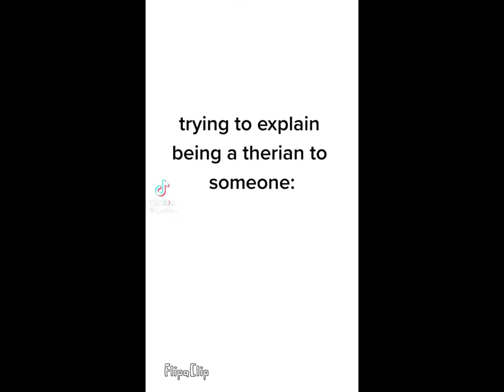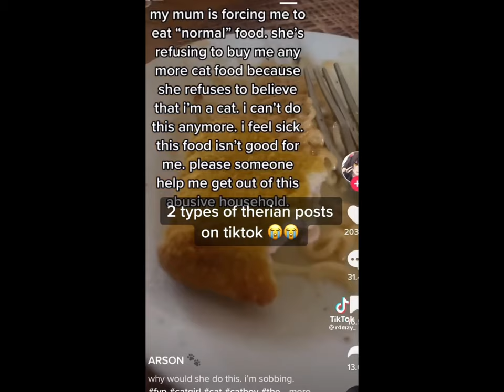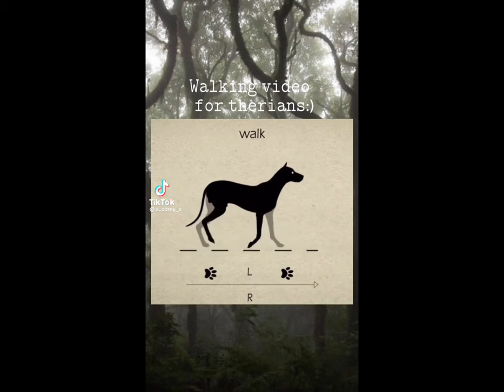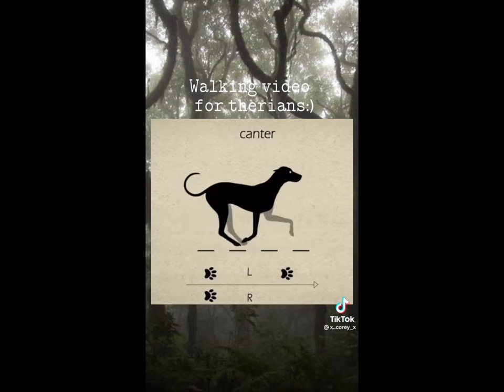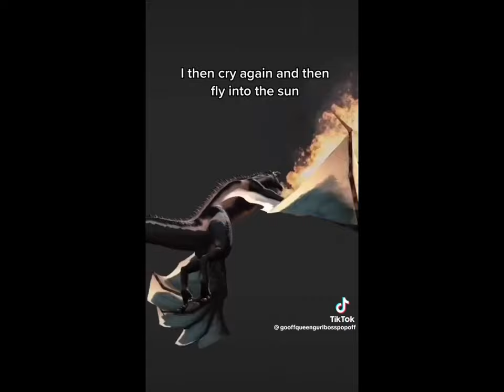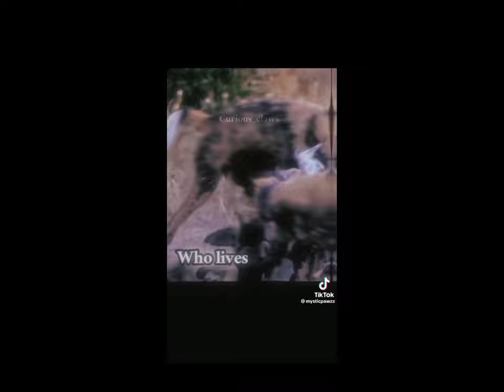Therian / Quadrobics TikTok Compilation! 🌿🍂